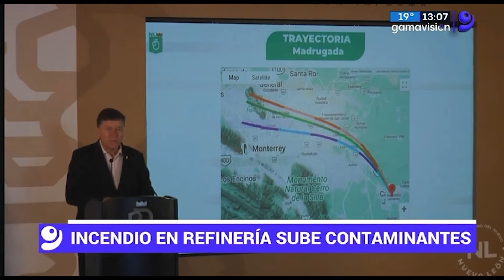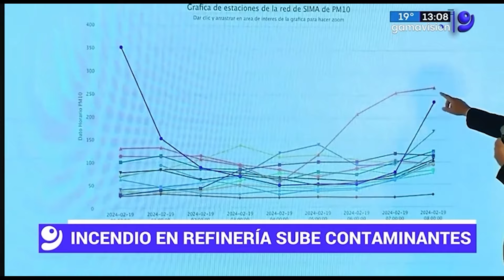Incendio en refinería de Cadereyta sube contaminantes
Se registró un incendio en la planta coquizadora de la refinería de PEMEX en Cadereyta, lo que provocó que aumentaran los contaminantes en el ambiente.